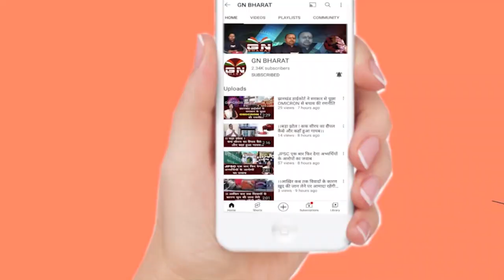Chainpur || एक ऐसा गांव जहां आज भी पानी नहीं, 1 किलोमीटर दूर से लाते हैं पानी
Ek Aisa gaon Jahan Aaj bhi Pani nahin